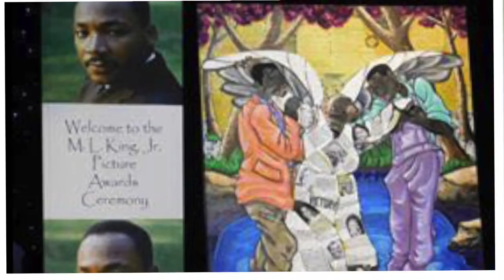Gullah/Geechee TV Ep 212-Leroy Campbell's Bible Study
Tune in to episode 212 of Gullah/Geechee TV as world reknown Gullah/Geechee artist, Leroy Campbell unveils "Bible Study."  He created this piece in honor of the Emanuel 9.